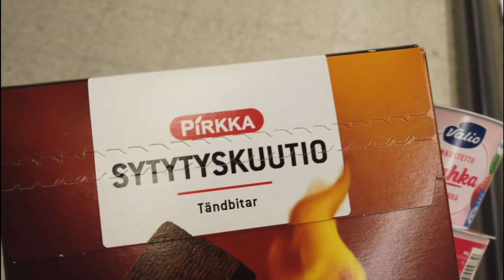Sunnuntain pätkiä- äitienpäivä kakun tekoa-lounaan haku